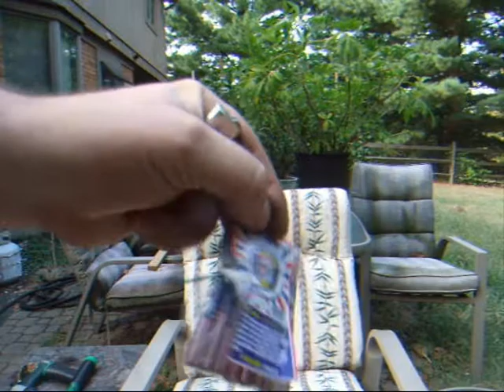For Natualswill.... no rap music, no bull shit and a firework surprise!!